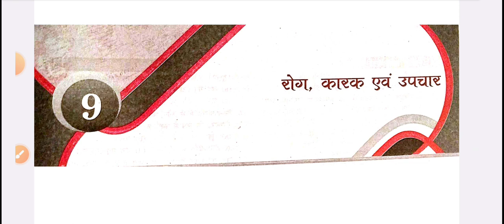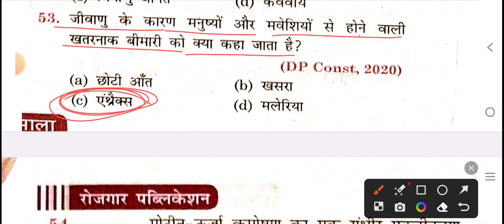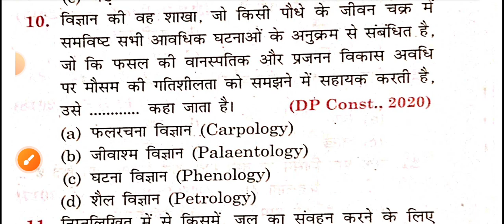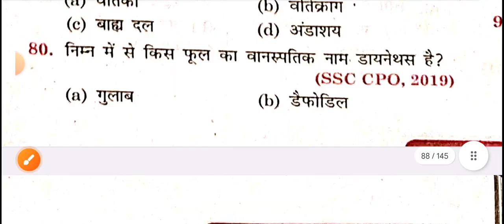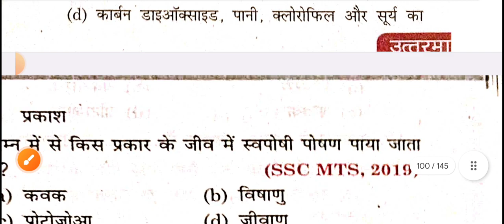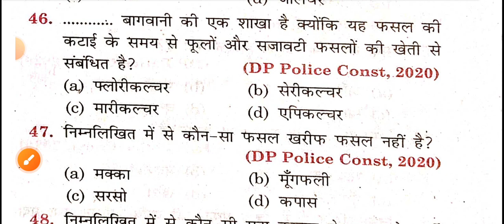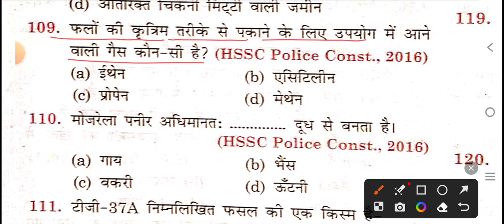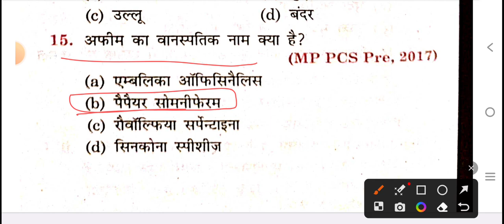BIOLOGY MARATHON-13||ROJGAR WITH ANKIT GS BOOK RIVISION#uppolice#sscchsl#delhipolice#cgl